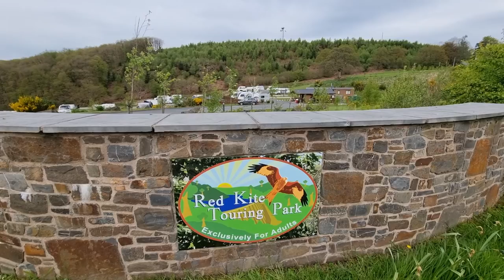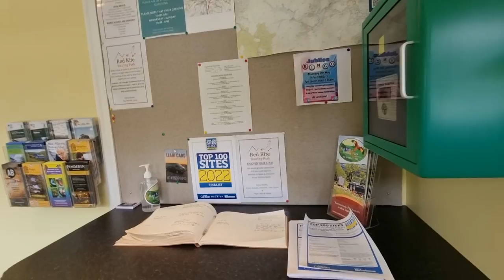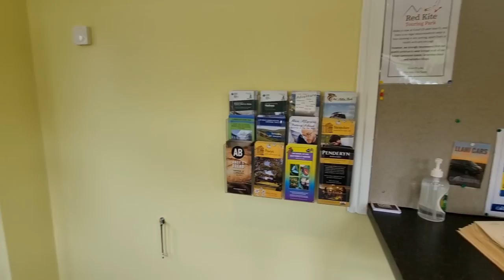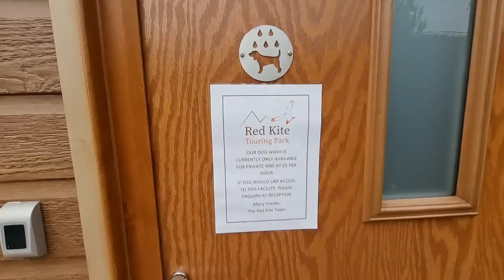Red Kite Touring Park - Llanidloes, Powys, Wales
A lovely modern campsite for caravans, campervans and motorhomes - no tents.  It is hilly though.